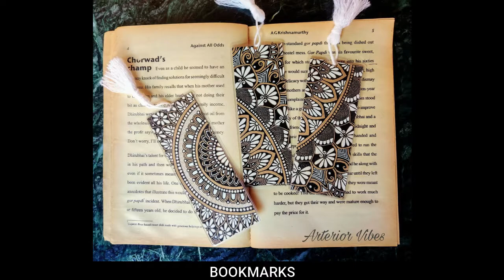Unique Gift Ideas | Online Gifts | Artworks | Mandala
Arterior Vibes has collaborated with Wished Arts to deliver your favourite artworks to your Doorstep.
Send unique artworks for your loved ones, with just a single Click !

Art, Interiors and Good Vibes...
All rolled into one... !

Arterior Vibes is an Art and Interior Page featuring handmade mandala, home decors and customized gifts